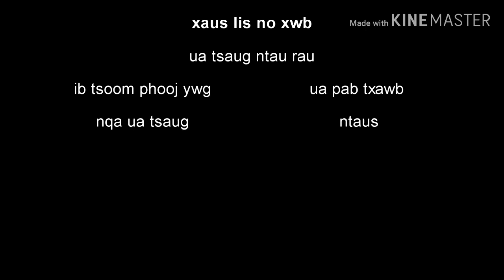Tuaj yos hav zoov dib qaib